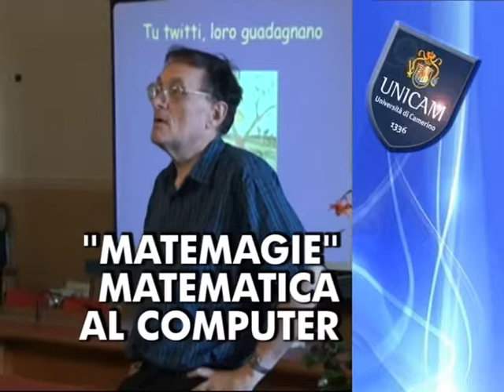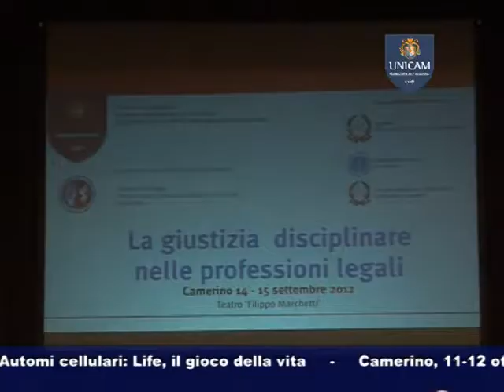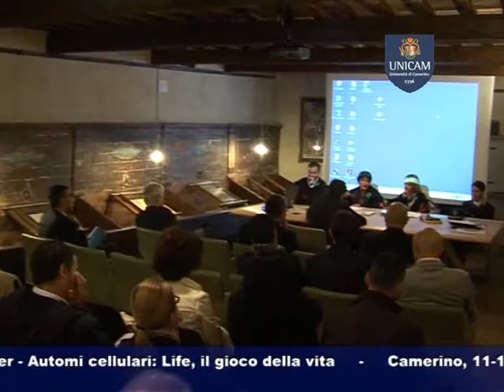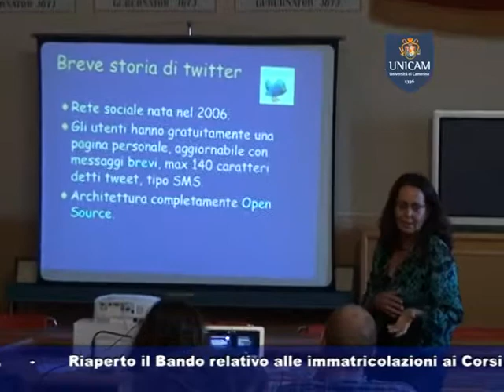UNICAM News 395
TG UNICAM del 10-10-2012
Servizi:
- Giustizia Disciplinare
- Esperto in Digital Forensic
- Festa del Diploma 2012
- Matemagie. matematica al computer